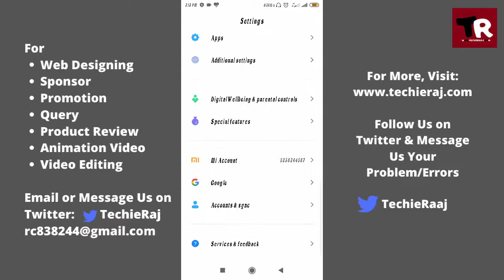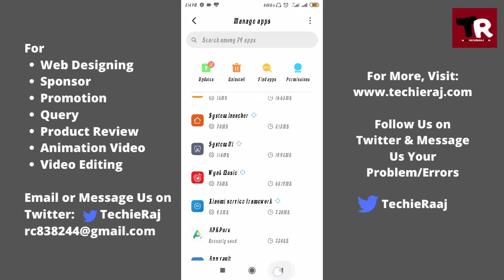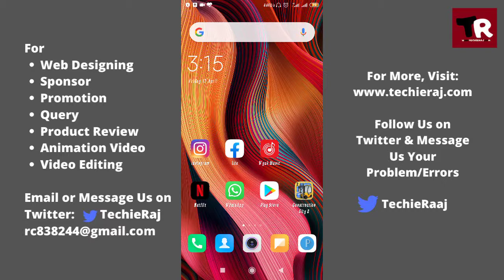Wynk Music Equalizer Not Working Problem Solved